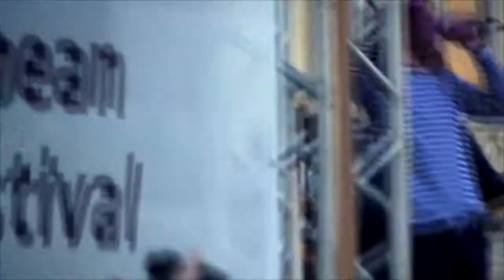Найк Борзов в Вологде